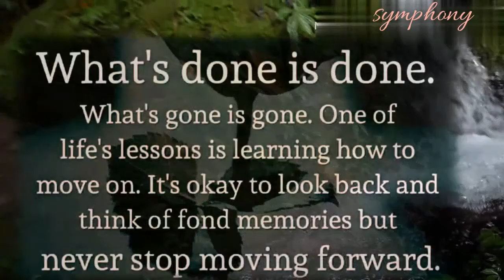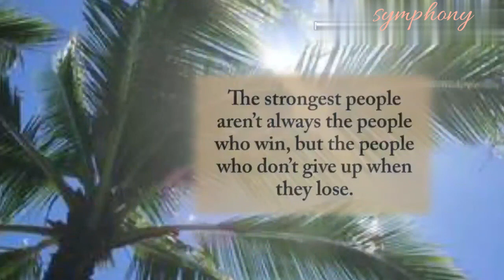Thank you for a new day with new blessings🌷🌷🌷🌷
Thoughts and animated pictures